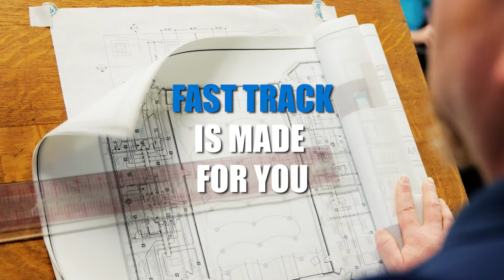Fast Track (15 Sec Ad)